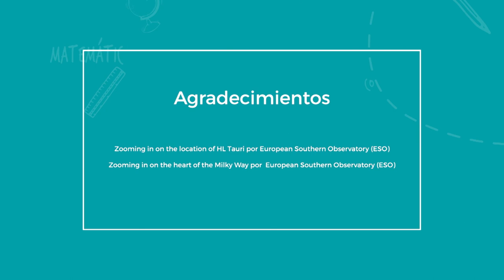JóvenesEnTv|Bachillerato|Pensamiento matemático|10 descubrimientos asombrosos del universo|16/10/20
Hoy recorreremos distancias enormes para conocer, nada más y nada menos, que ¡10 de los descubrimientos más asombrosos del Universo! (Segunda Parte)

✏️ Nivel: Bachillerato
✏️ Área de conocimiento: Pensamiento matemático
✏️ Temática: 10 descubrimientos asombrosos del universo, parte 2

●  Año: 2020